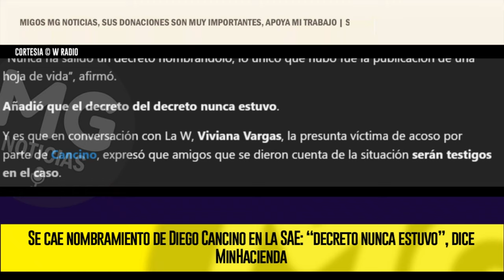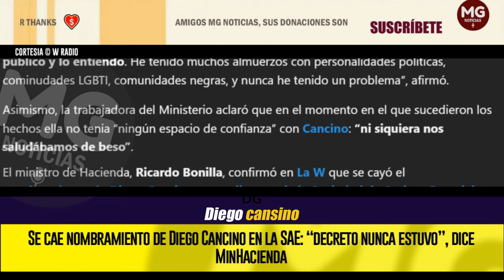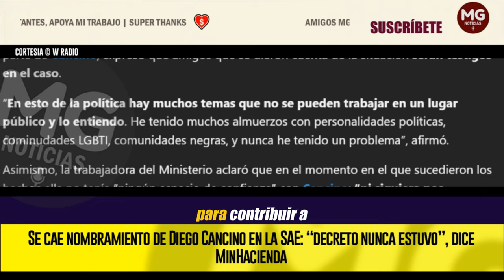MALAS NOTICIAS PARA DIEGO CANCINO 🔴 SE CAE SU NOMBRAMIENTO EN LA SAE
El ministro de Hacienda, Ricardo Bonilla, confirmó en La W que se cayó el nombramiento de Diego Cancino como director de la Sociedad de Activos Especiales (SAE) por la denuncia de presunto acoso sexual contra Viviana Vargas, funcionaria del Ministerio del Interior.
W RADIO